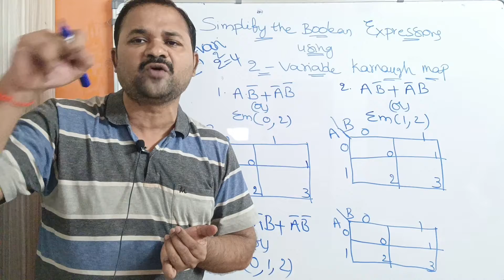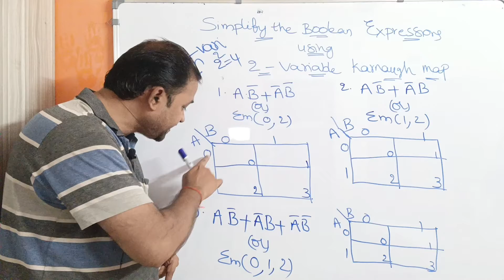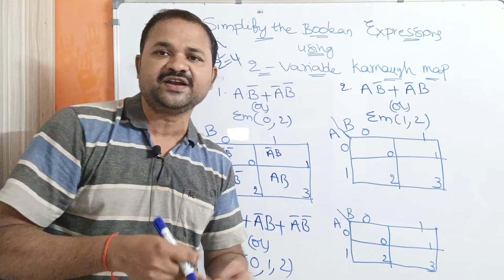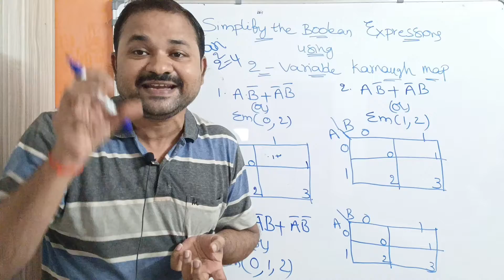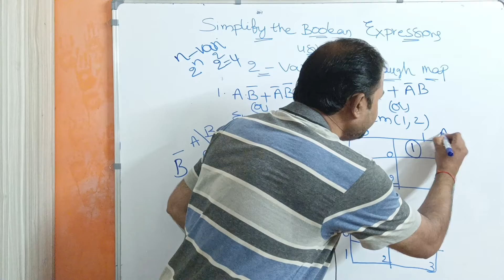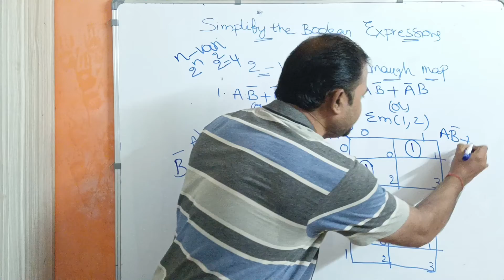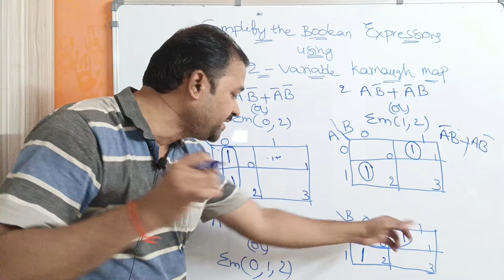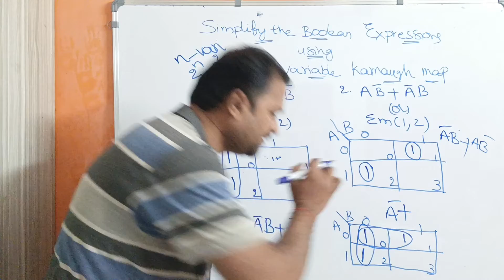Two Variable Karnaugh Map || 2-Variable K-Map || Simplification of Boolean Expressions || DLD | DE